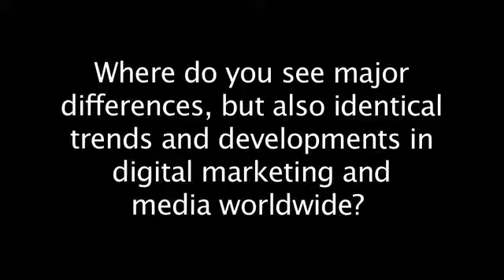Frank Cooper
CMO Global Consumer Engagement Officer, PepsiCo